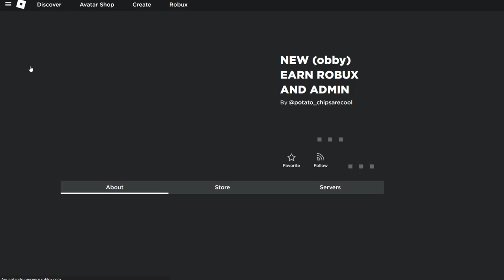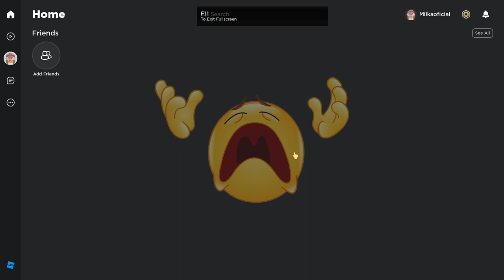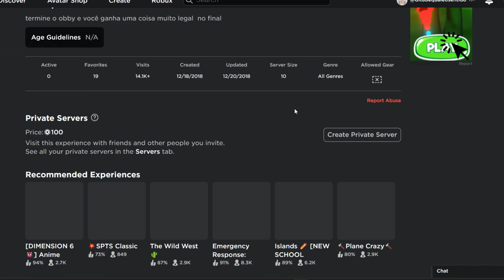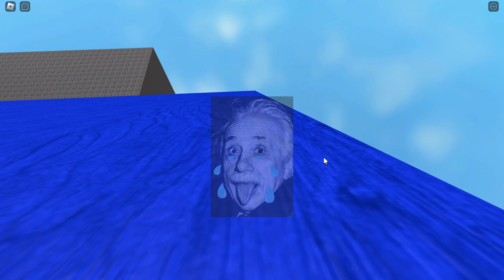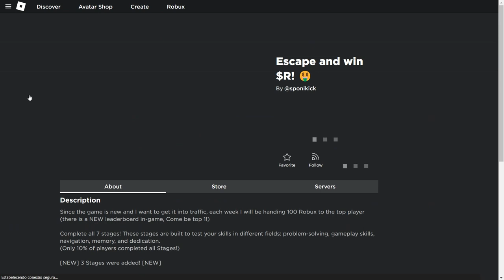ESSES JOGOS DÃO ROBUX GRÁTIS? 🤔 (Será que deu certo?)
Nesse video vou testarjogos do roblox que dizem dar robux grátis,será que eles realmente te dão robux grátis? assista até o final para descobrir
horários do video:
inicio: 00:00
como conseguir robux  gratis: 0:30
como conseguir robux  de grça no roblox: 1:00
site que te da robux grátis: 1:48
como ter robux grátis 2022 : 2:44
testando jogos que te dão rubux grátis: 3:30
como conseguir robux grátis em 1 minuto: 4:04
jogo que da robux grátis5:02
robux grátis: 5:40
ganhe robux gratis:6:00
como ter 10 mil robux grátis: 6:45
robux gratis em 2022: 7:03
Robux Grátis em 2022: 8:01
Roblox Robux grátis: 8:50
Deu certo?: 9:00
fina do video: 9:45